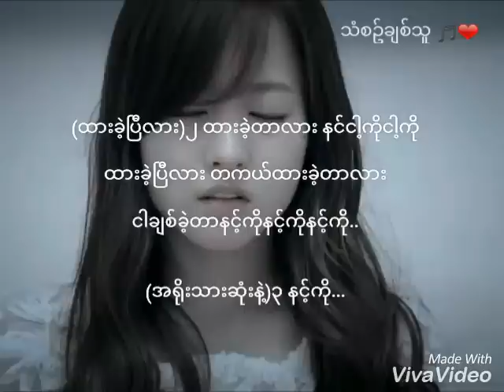ထားခဲ့ၿပီလား Myanmar New sad Song (Lyrics) | By ရတနာမိုင်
Solo: yadanar mi
Lyrics: M-Lover
Original audio from yadanar 10 youtube channel

Pic: Bo Yeong Park